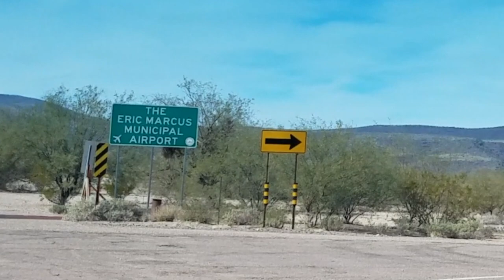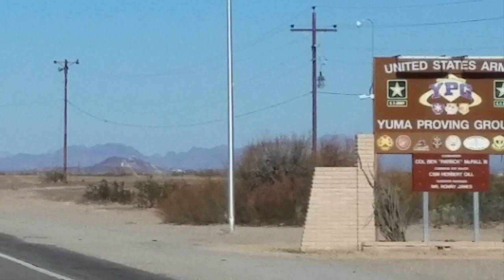Episode 1: Music of the Road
Namaste' friends. In the first official video, Abner and I travel from Ajo, Arizona to Mittry Lake on the Colorado River and discover universal vibrations on the road.

All music written and performed by Jude Glass using GarageBand. Please listen with a headset or quality speakers to get all the layers of sound.